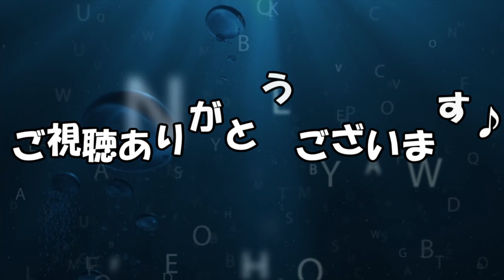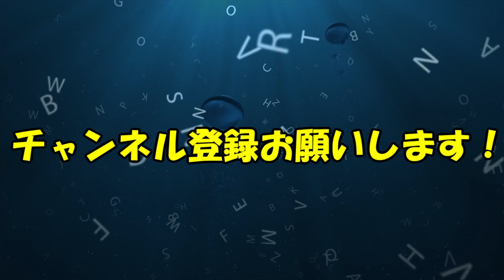【声優文字起こし】若本規夫さん、平然と下ネタを言ってのけるｗ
★声の出演★
若本規夫(アナゴさん＿サザエさん)
能登麻美子(閻魔あい＿地獄少女)
中島沙樹(パーソナリティ)